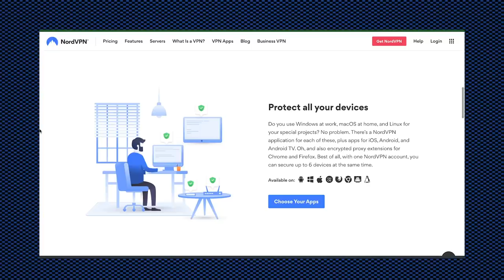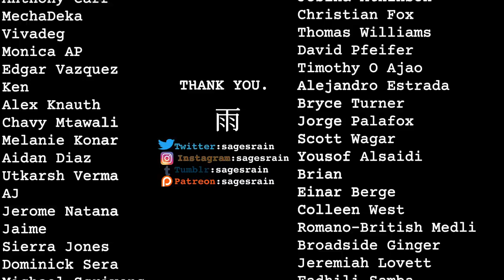Minato Namikaze - The Guilt of a Failure (Naruto)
Looking at the fourth hokage, and how reanimation saw his dying moments as a failure.